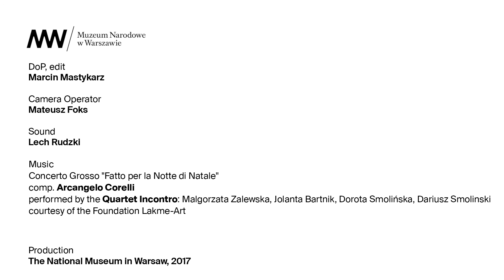Galeria Sztuki Dawnej / otwarcie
Europejskie i Staropolskie Rzemiosło Artystyczne, Malarstwo i Rzeźba od XV do XVIII wieku

Z dawnej Galerii Sztuki Zdobniczej oraz Galerii Dawnego Malarstwa Europejskiego i Staropolskiego Muzeum Narodowego powstała nowa Galeria Sztuki Dawnej. Łącząc gatunki techniczne chcemy odejść od tradycyjnego dyskursu historii sztuki, który rozdzielał „wysoką” sztukę obrazową – malarstwo, rzeźbę, rysunek i grafikę – od rzemiosła artystycznego, uznając je za dziedzinę użytkową. Tymczasem w dawnych epokach taki podział nie istniał. W zasadzie wszystkie te dziedziny sztuki traktowano równorzędnie. Jeśli już którąś wywyższano, to wcale nie malarstwo czy rzeźbę, lecz złotnictwo i produkcję tapiserii. Samo pojęcie „sztuka” – łacińska ars (a za nią włoskie, francuskie i angielskie wersje: arte, l’art, the art), grecka téchne, niemiecka i niderlandzka Kunst – oznaczało pierwotnie kunszt, sprawność wykonania, rzemiosło. Najwyżej ceniono w malarstwie i rzeźbie właśnie rzemieślniczą, wirtuozerską jakość wykonania.

Obrazowy charakter malarstwa i rzeźby – poddanych zasadzie naśladowania rzeczywistości (mimesis) – też nie czyni tych gatunków osobnymi. Jak pokazuje nasza ekspozycja, znakomita większość dzieł dawnego rzemiosła artystycznego miała wprawdzie dekoracyjny charakter, ale zawierała przedstawienia figuratywne, stanowiące przecież istotę malarstwa i rzeźby.
Rzemiosło artystyczne łączyły z malarstwem i rzeźbą wspólne cele i funkcje, a także przestrzenie, w jakich je gromadzono i wystawiano. I taki właśnie jest podział galerii – na „przestrzenie społeczne”: 1) pałac, willa, dwór; 2) kościół, kaplica i ołtarz domowy; 3) miasto. Innymi słowy: 1) kultura dworska, 2) kultura religijna, 3) kultura miejska.

W dziale KULTURA DWORSKA, w trzech salach: Pałac i willa; Dwór monarszy i wielkoksiążęcy; Dwór magnacki i siedziba szlachecka pokazane są obrazy, rzeźby, meble, tapiserie, tkaniny, kobierce, przedmioty złotnicze, srebra, naczynia szklane, majolika, fajanse, porcelana, które stanowiły oznaki luksusu i splendoru, instrumenty pouczenia moralnego, nośniki propagandy politycznej albo służyły rozrywce. Dział RELIGIA I WIARA W KOŚCIELE I W DOMU, obejmujący sale: Późnośredniowieczne obiekty kultu i dewocji; Renesansowe obiekty prywatnej dewocji; W strefie ołtarza: obiekty liturgiczne; Po soborze trydenckim: obrazy i przedmioty w kościołach i klasztorach; Po reformacji: obrazy religijne w domach i gmachach publicznych przedstawia oprawę liturgii w kościołach i miejscach kultu religijnego oraz instrumentarium prywatnej pobożności, modlitewnej i medytacyjno-kontemplacyjnej, uprawianej w domu lub w prywatnej kaplicy. Trzeci, umieszczony w osobnym skrzydle człon galerii: MIASTO, a w nim kolejne części: Obywatele i ich instytucje: ratusz i cech; Dom miejski i jego mieszkańcy; Obrazy w gabinetach kolekcjonerów; Etos patrycjuszy i ich wizja plebsu pokazuje, jak okazy rzemiosła artystycznego, malarstwa i rzeźby kreowały wysoką kulturę miejską. Zamyka tę opowieść miasto szczególne – Miasto na eksport: Wenecja. Prezentację dopełniają skarby rzemiosła artystycznego zamknięte w przestrzeniach trzech gabinetów: porcelany, szkła i kryształów górskich oraz złotnictwa.